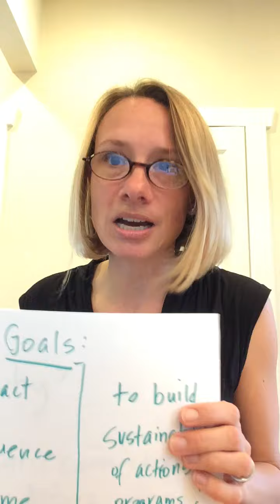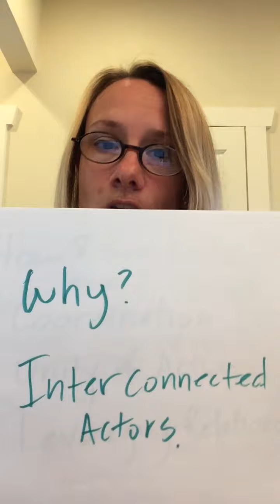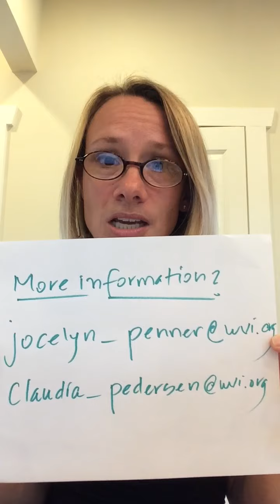Jocelyn Penner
Public Engagement in MEER